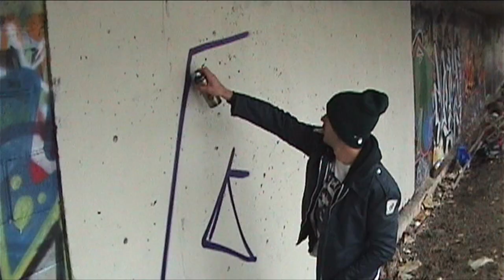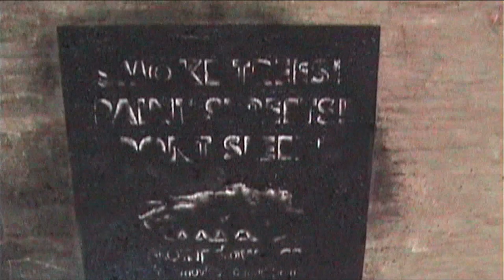Craver - Graffiti Video - RAW Audio - Stompdown Killaz